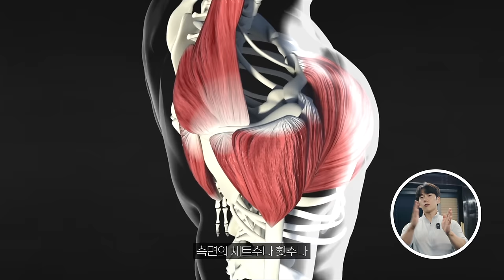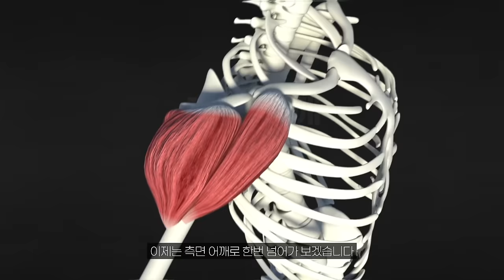안해보면 후회하는 최신 트렌드 어깨 운동 | 전면, 측면, 후면 각 2개씩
영상으로 보았을 때, 특별하지 않을 것이라 생각했지만
막상 해보고 다음날 근육통이 굉장히 심했던 운동을 소개해드렸습니다.
디테일들 잘 잡으셔서 해 보시길 추천드립니다!

[타임라인]
00:00 인트로
01:22 전면1
02:52 전면2
04:16 측면1
06:27 측면2
08:10 후면1
10:35 후면2
11:07 아웃트로

[매트릭스 천국의 계단] 제품 관련 견적 문의